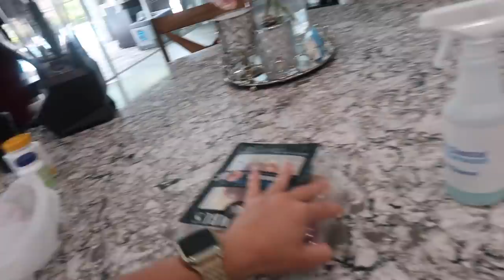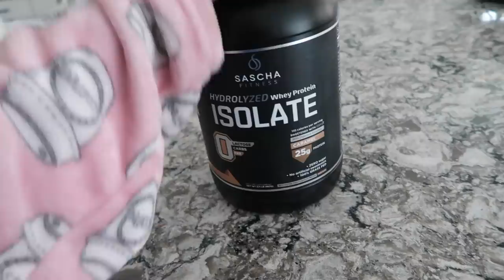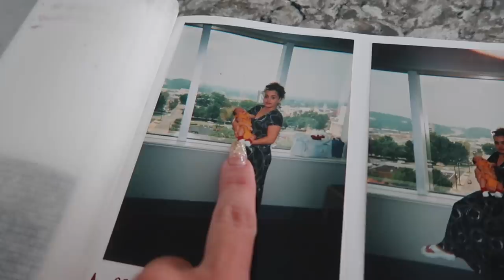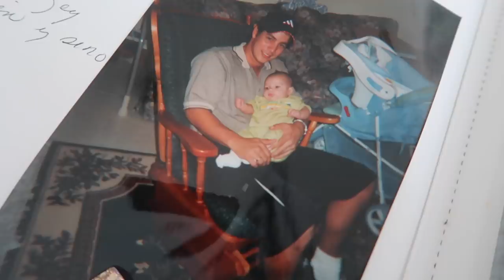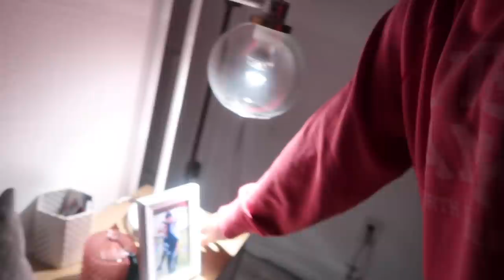New rules for Keilly .vlog#682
New rules for Keilly .
Sascha Fitness BCAA 4:1:1 + Glutamine,HMB,L-Carnitine,HICA | Powerful and Instant Powder Blend with Branched Chain Amino Acids (BCAAs) for Pre,Intra and Post-Workout | Natural Watermelon/
Sascha Fitness Hydrolyzed Whey Protein Isolate,100% Grass-Fed (2 Pounds, All ) (Caramel)/